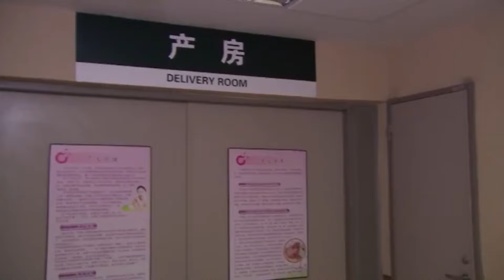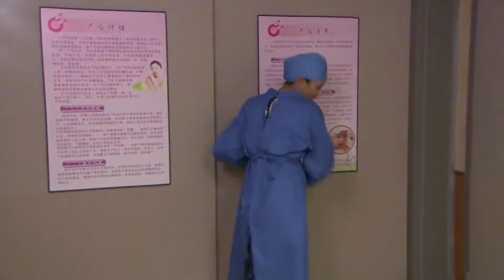农村产妇突然要生產了，老公和媽媽嚇得哆哆嗦嗦，結果一激動孩子就生出來了